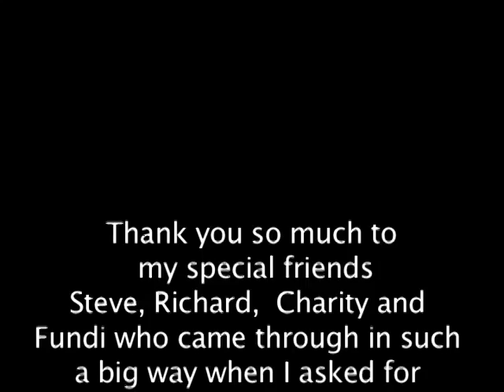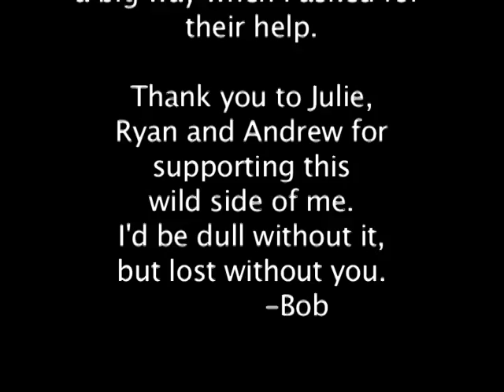The Spirit Warriors Dream Promo Video